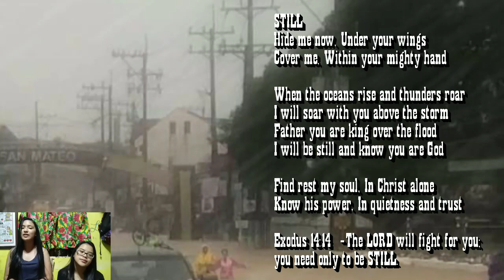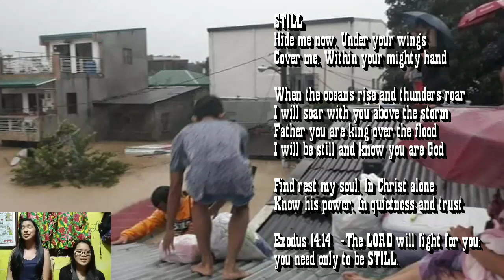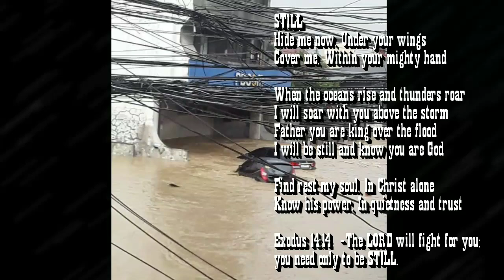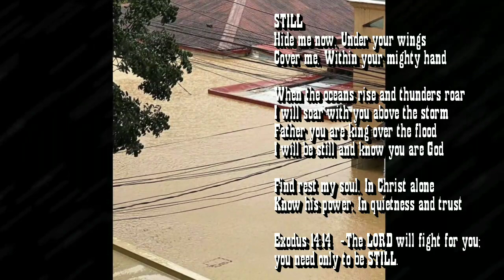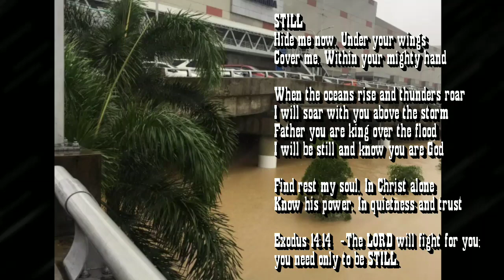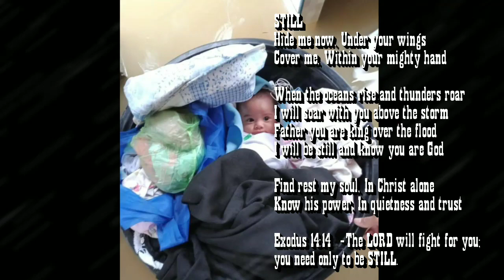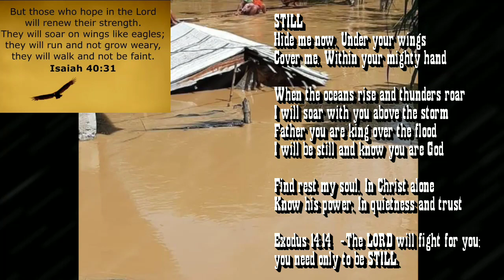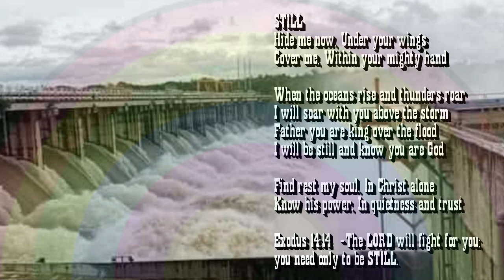HAGUPIT NG BAGYONG ULYSSES | CAGAYAN VALLEY NAGMISTULANG PACIFIC OCEAN😭 | BE STILL GOD IS IN CONTROL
Update sa bagyong Ulysses, Pinsalang iniwan neto sa bansang Pilipinas particularly sa mga most affected places like marikina city, bulacan and cagayan valley.

Bangon Pilipinas God is in control.